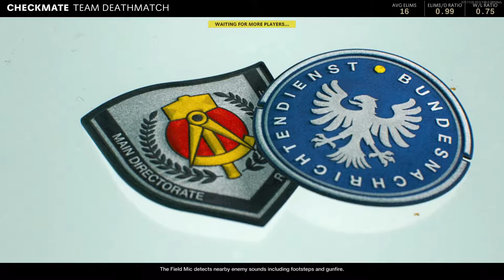PS5 Review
Hey guys so today I'm going to be playing Black Ops Cold War Multiplayer and this is my gameplay on the PS5 .The gameplay is perfect and my commentary audio is clear.Enjoy!!!